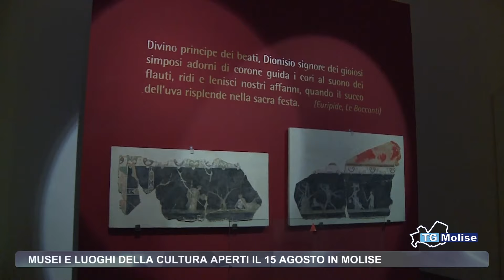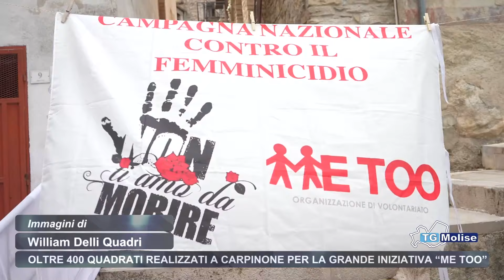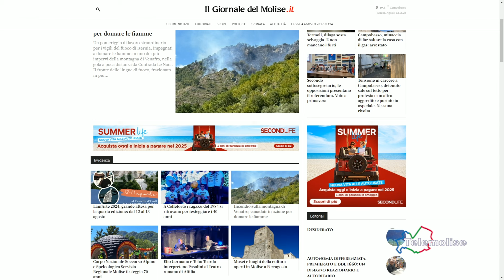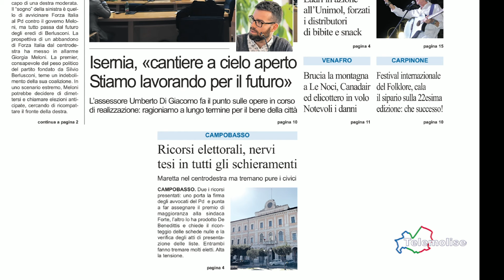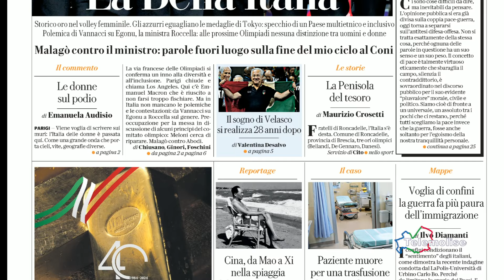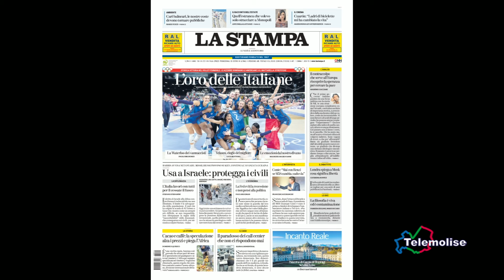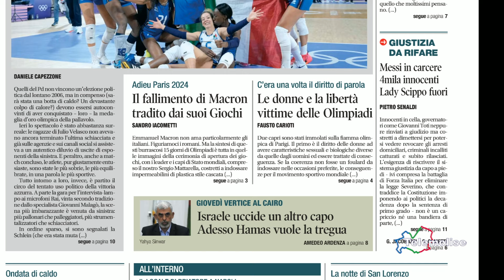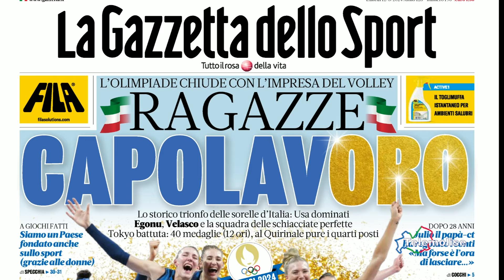Rassegna Stampa - Telemolise - 12/08/2024